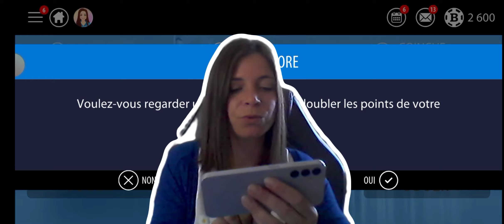Partie en direct contrée //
Bonjour à toi qui arrives sur ma chaîne, j'espère que mon contenu te plaira et merci d'avance pour ton soutien, tes likes, tes commentaires et tes partages 😄

A bientôt 🃏